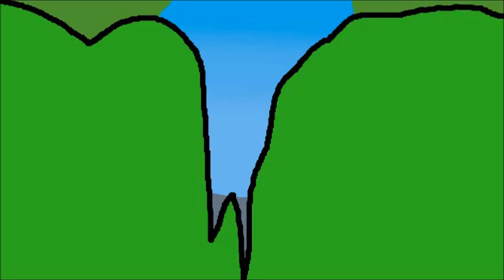Katara And Friends Animation Shorts Episode 10: Hunting for The Golden Egg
⚠⚠ Warning: This is about the Diaper Human Characters, If your not into this video that I made. Just skip this now, and don't make rude comments! Thank You! ⚠⚠

BGM Used
Ran Ran Ran dayo - Lucky Star
Dramatic Cues - SpongeBob Production Music

Also I did few mishakes when I finished this, so yeah. xd

Mac Rough Knighty voiced by Me (MSlash67-Production)

Crona Kinosaki, Kiki Thonette, Abril Kovac, Kirsty Luckson, June Tenderson and Kori Usher belongs to @JH-Production
Mac Rough Knighty belongs to Me